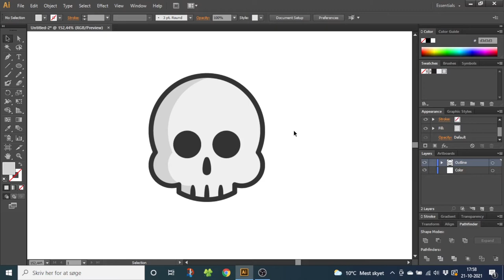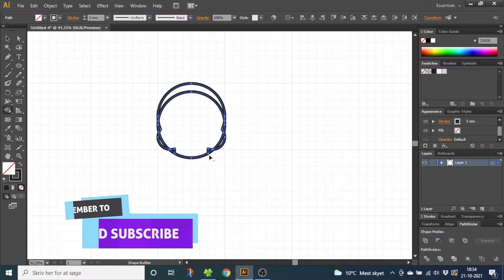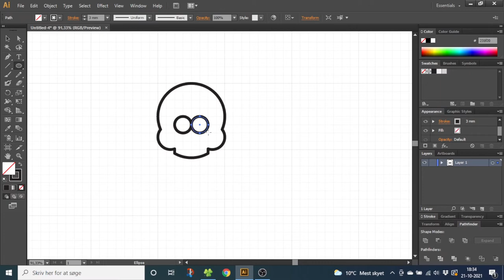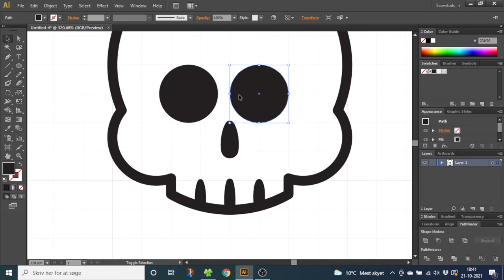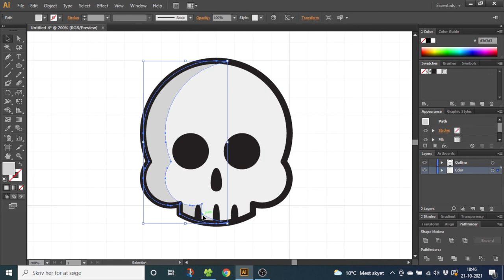How To Create A Skull In Adobe Illustrator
Get ready to add some serious cool to your designs with this step-by-step tutorial on how to draw a flat design skull in Adobe Illustrator! These expert tips and tricks will have you creating a bold and striking graphic that will impress anyone who sees it. With easy-to-follow instructions, this tutorial is perfect for designers of all skill levels. Watch now and take your design game to the next level!

Boomarm (RODE PSA 1 Swivel Mount Studio Mic Boom Arm)